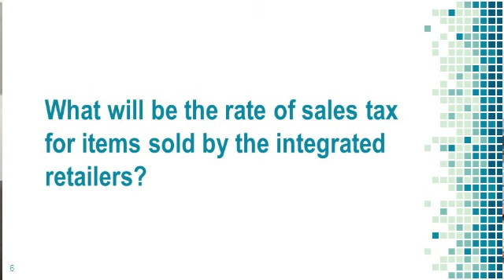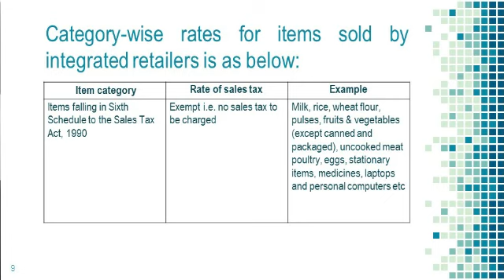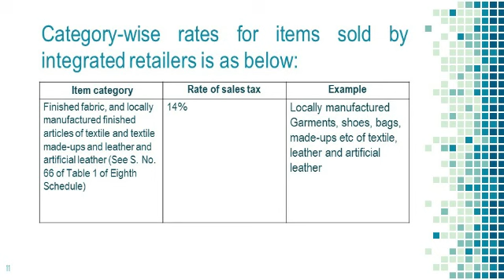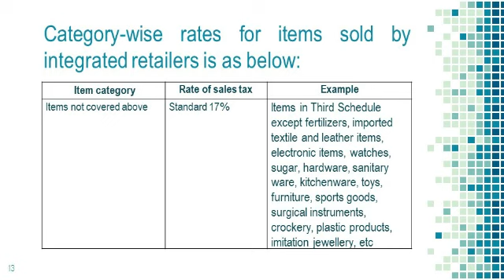What will be the rate of sales tax for items sold by the integrated retailers? | POS | Point of Sale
The rate of sales tax for items sold by integrated retailers shall be the same as for all other suppliers as provided under the Sales Tax Act, 1990.

Only exception is for locally manufactured textile and leather items, which if sold by integrated retailers are subject to concessionary rate of 14%, and if sold by any other supplier are subject to 17% standard sales tax.